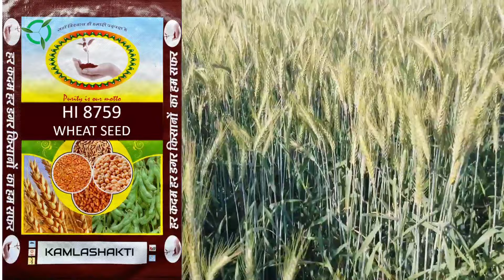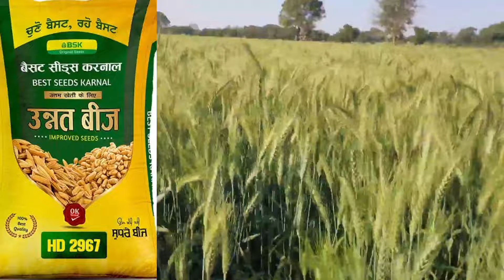गेहूं की 5 उन्नत किस्में 40 क्विंटल उत्पादन || Gehu Ki Top Variety | Gehu Ki Best Variety | Gehun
भारत में सबसे ज्यादा उत्पादन देने वालीं गेहूं की बेस्ट वैरायटी | gehu ki top variety 2024 | wheat

हेलो दोस्तों नमस्कार इस वीडियो में हमने निम्नलिखित बिंदुओं पर चर्चा की है।”

गेहूं की बेस्ट वैरायटी।
▪️सबसे ज्यादा पैदावार देने वाली गेहूं।
▪️गेहूं की कौन सी वेराइटी लगे।
▪️जल्दी तैयार होने वाली गेहूं।
▪️पौधा की ऊंचाई।
▪️प्रति एकड़ पैदावार।
▪️अनुशंसित राज्य।
▪️उपयुक्त भूमि जलवायु मौसम तापमान।
▪️वैरायटी की अच्छाई और कमजोरी।
▪️बीज की कीमत।
▪️प्रति एकड़ कितनी बुवाई करें।
▪️गेहूं की खेती करने का सही समय।
▪️गेहूं खेती का बेस्ट टाइम।

Hello friends in this video we have discussed the following points.

▪️Best variety of wheat.
▪️The highest yielding wheat.
▪️Which variety of wheat should be planted.
▪️Early maturing wheat.
▪️Plant height.
▪️Yield per acre.
▪️Recommended states.
▪️Suitable land, climate, weather, temperature.
▪️Advantages and weaknesses of the variety.
▪️Variety Seed price.
▪️How much to sow per acre.
▪️Right time to cultivate wheat.
▪️Best time for wheat cultivation.
✨ DBW 187 करण वंदना
✨ HI 8159 पूसा तेजस
✨ HD 2967 gehu
✨ SHRIRAM SUPER 303
✨ DBW 303 करण वैष्णवी
Gehun ki kheti.
gehun ki kheti kaise karen
gehu ki kheti kaise hoti hai
gehu ki kheti kab ki jati hai
gehu ki kheti kaise karte hain
gehu ki kheti me kitna pani de
gehu ki top kismen
187 gehu ki variety kaisi hai
kale gehu ki variety
gehun ki kheti
Gehu ki sabse aachi variety
Gehu ki sabse jyada upj dene wali variety
Gehu ki letest variety in mp
Gehun ki top 5 variety in mp

Gehu ki top variety 2024 25 Gehu ki new variety 2024 Gehu ki sabse aachi variety 2024 Gehu ki letest variety 2024 Gehu ki top variety in 2024

Gehu ki kheti keise kare Gehu ki kheti kaise kare Gehu ki kheti keise karen Gehu ki kheti kaise karen Gehun ki kheti kaise kare

Gehu farming Gehu farming 2024 25 Gehu farming in India Gehu ki kheti 2025

Wheat farming 2024
Best wheat variety in mp India
Best wheat variety in India
Best wheat variety in 2025
Best wheat variety mp ke liye
Top wheat variety in mp
गेहूं की सबसे अधिक उपज देने वाली वैरायटी
गेहूं की सबसे अधिक कल्ले वाली वैरायटी
गेहूं की सबसे अधिक उत्पादन देने वाली वैरायटी